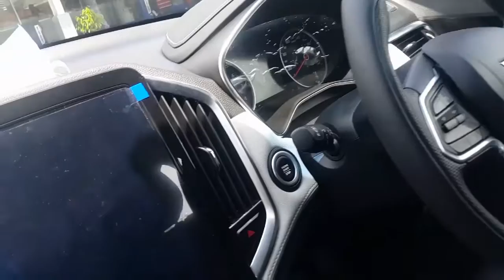WULING ALMAZ 1.5 CVT TURBO INDONESIA REVIEW -WARNA MERAH - Berita Harga Mobil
Berita Harga Mobil .
Wuling Almaz 1.5 cvt Turbo indonesia Review -warna merah.

Hai sahabat..divideo kali ini menampilkan Review"Wuling Almaz "1.5.cvt Turbo dengan Turbocharger dari Honeywell dan Teknologi CVT terkini dari Bosch .

"Almaz" , dengan fiture modern; dilengkapi dengan "VOICE COMMAND" perintah suara.

DST, mewah,harga sangat terjangkau.

Wuling Almaz",luar biasa.Wuling Almaz kabin luas.Bagasi Almaz luas."Almaz Turbo".Almaz warna Camelian Red(warna merah keren).Almaz murah.Almaz terbaru."Almaz Surabaya",Almaz Jatim,Almaz harga murah."Almaz"."Wuling Almaz."Almaz Turbo".Almaz cvt Turbo".

NB.
Barangkali ada kebutuhan untuk informasi mobil murah baru dari wuling motors all Confero,Cortez,Formo s,Formo Blind Van Almaz dll hubungi ;

Terimakasih. 🙏👍